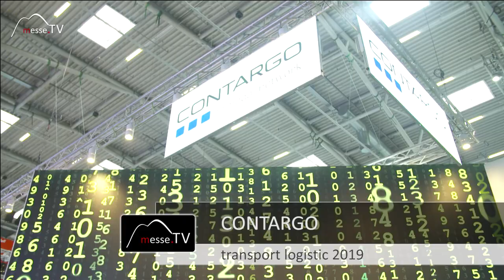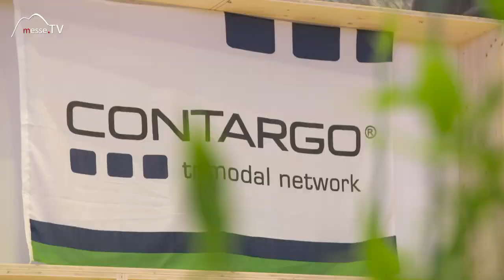Contargo Logistik: Hinterlandtransporte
Endlich sind die Waren am Binnenhafen eingetroffen – aber was nun? Jetzt kommt Contargo Logistik ins Spiel mit Ihrem Angebot für Hinterlandlogistik. Hier hat man sich darauf spezialisiert, den letzten Streckenabschnitt für den Transport von Waren abzuwickeln.